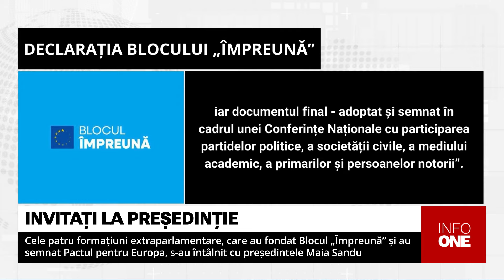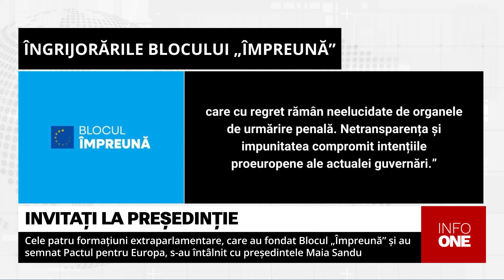INFO ONE - PATRU FORMAȚIUNI EXTRAPARLAMENTARE S-AU ÎNTÂLNIT CU PREȘEDINTELE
Cele patru formațiuni extraparlamentare, care au fondat Blocul „Împreună” și au semnat Pactul pentru Europa, s-au întâlnit cu președintele Maia Sandu. Șeful statului i-a invitat la întrevedere în urma inițiativei partidelor privind semnarea Pactului de către toate forțele pro-europene din țara noastră.